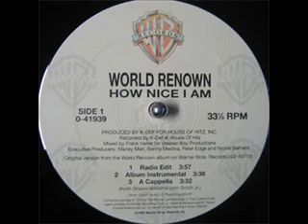World Renown - How Nice I Am Remix